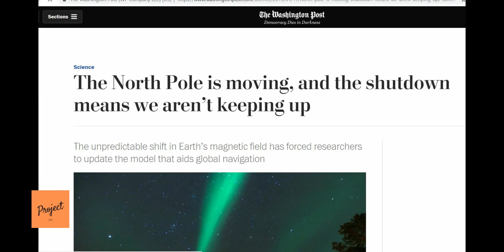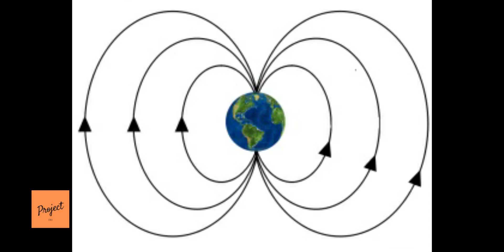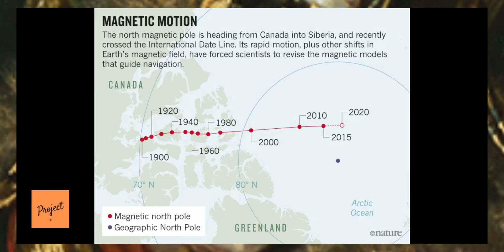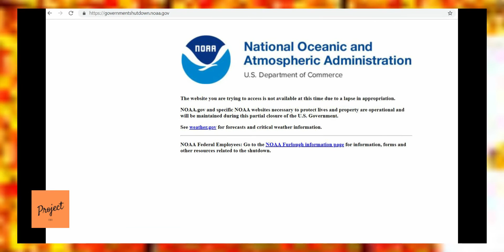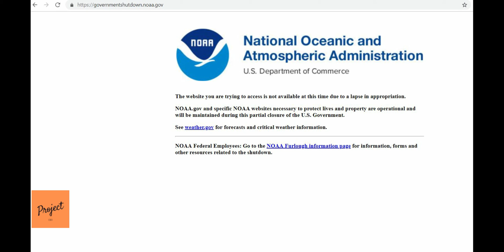Earth’s Magnetic Field is Shifting – This is Not a Cataclysmic Event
Earth’s magnetic field is moving, scientist have known this for a long time.  Let’s try to understand what is happen and sort out some of the hype about a major cataclysmic event.

Inspired by:
Earth Catastrophe Cycle | Pole Shift, by Suspicious0bservers
Earth's Magnetic North Pole Has Begun Shifting 'Erratically' Towards Siberia, by Skywatch Media News
What's Wrong with Earth's Magnetic Field?, by Curious Droid

1)This video has no negative impact on the original works (It would actually be positive for them).
2)This video is also for teaching purposes.
3)It is not transformative in nature.
4)I only used bits and pieces of videos to get the point across where necessary.
Project III does not own the rights to these video clips.